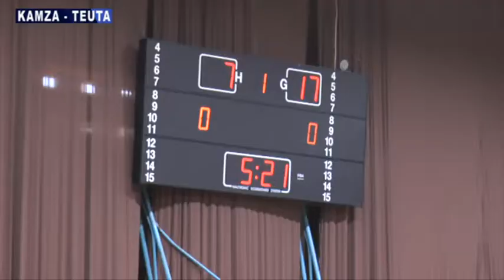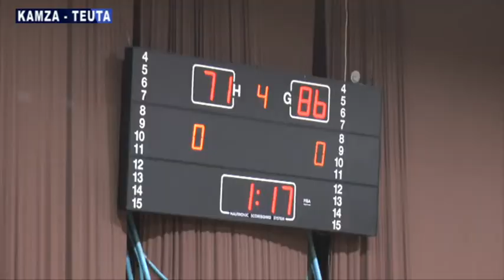Kamza - Teuta 73-90 Dt. 27 Prill 2022 SUPERLIGA